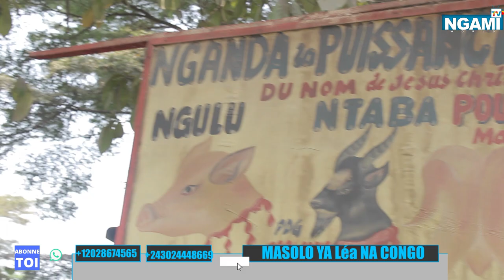Ba dumba ya kapela bakati ba bilamba bateki ngulu basepeli ambiance moyi moyi